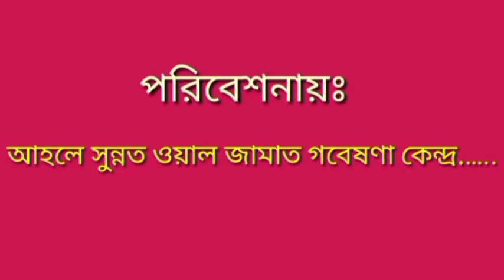মুসলিম মহিলারা কি গার্মেন্টসে চাকরি করতে পারবে?হাফেজ_মাওলানা_রিদওয়ানুল_হক_হোসাইনী || S.A.H. Media.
উক্ত বিষয়ে এই ভিডিওতে কুরআন ও হাদিসের আলোকে আলোচনার চেষ্টা করা হয়েছে।
আলোচকঃ হাফেজ মাওলানা মুহাম্মদ রিদওয়ানুল হক হোসাইনী

আসসালামু আলাইকুম
ইসলাম প্রিয় ভাই ও বোনেরা ইসলাম সম্পর্কে জানার জন্য, ইসলামের বাণী, আহলে সুন্নাত ওয়াল জামাতের সঠিক আক্বিদা এবং ইসলামি সংস্কৃতি ও সভ্যতা সর্বত্র পৌছানোর জন্য আমরা অক্লান্ত পরিশ্রম ও চেষ্টা চালিয়ে যাচ্ছি। আমাদের চ্যানেলের ভিডিওটি দেখার জন্য আপনাকে ধন্যবাদ।

পরিবেশনায়ঃ
 আহলে সুন্নাত ওয়াল জামাত গবেষণা কেন্দ্র।